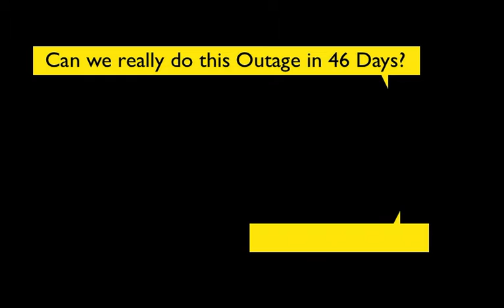RFO8 Dice Advert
Promotional advert created to for a multimedia display for British Energy to tie in as part of a poster campaign. A hearts and minds advert to promote the station was planning for their shorted outage and that this was an achievable goal.